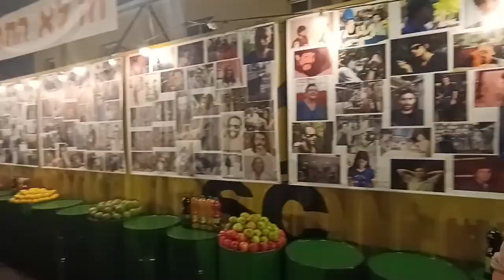The Harvest holiday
80 years since the establishment of the kibbutz.
They had to make a big event.